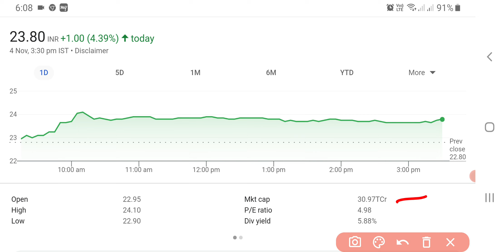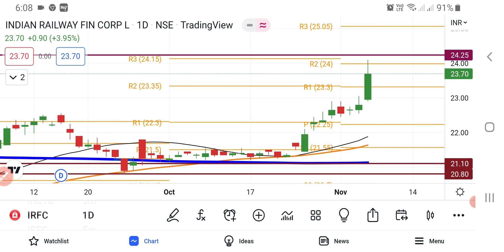IRFC Share Latest News | Indian Railway Finance Corporation Share News | Share Market Latest News